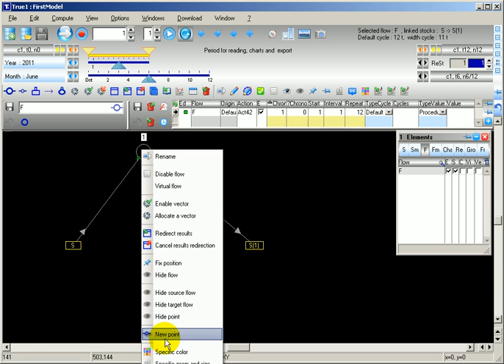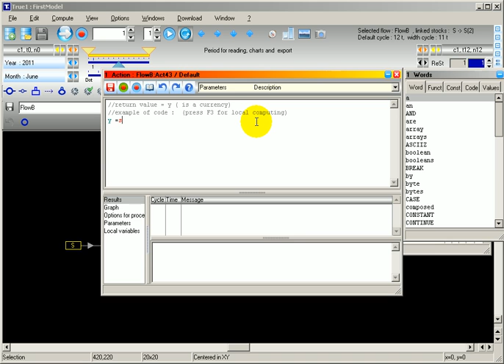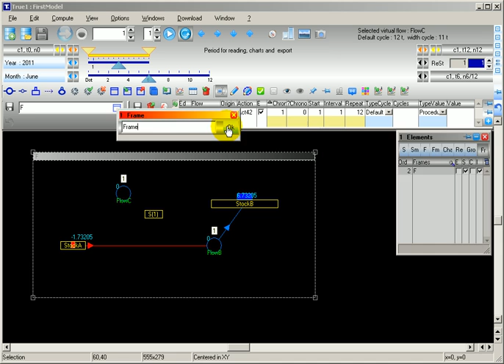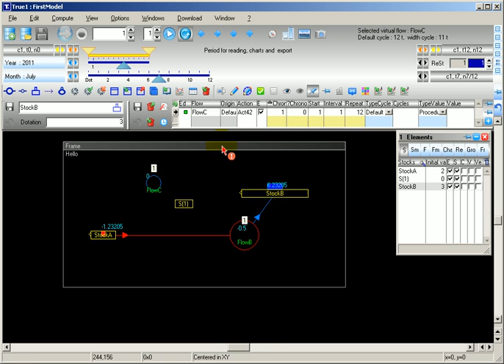True-World System Dynamics Software 03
Editing elements in the free software TRUE
Temporal Reasoning Universal Elaboration